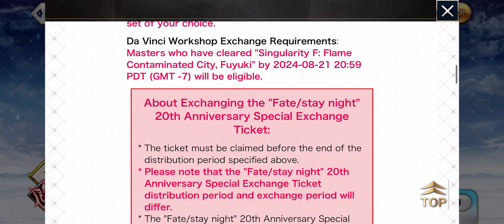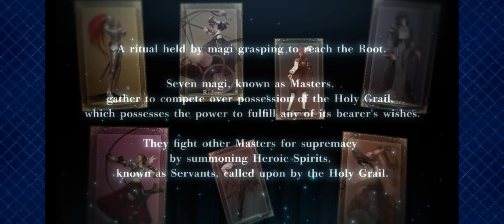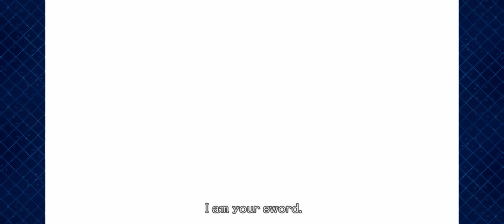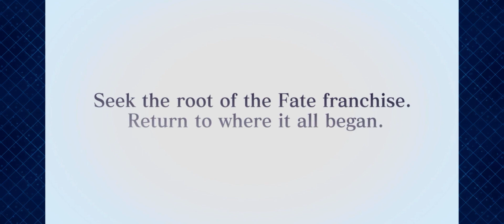[FGO] Fate Stay Night 20th Anniversary Celebration Campaign - Servant & CE Selection | FSN PV